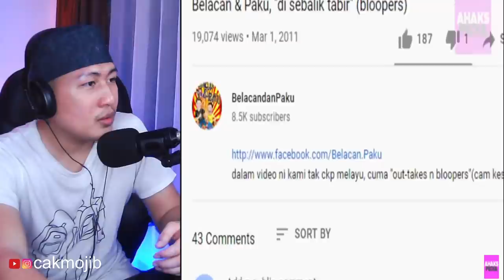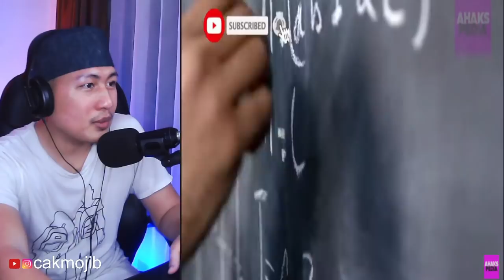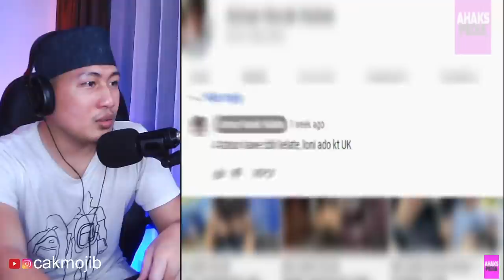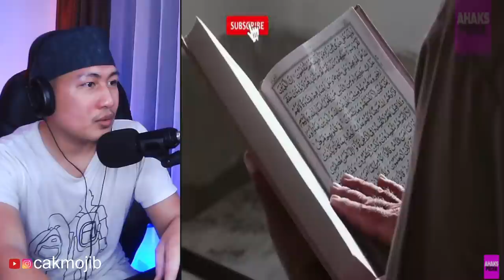HAAAH KOK BISA ORANG LUAR INI CAKAP MELAYU..!! TERBAIKLAH MELAYU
+ MORINA REACT
+ MORINA OFFICIAL
+ CAKMOJIB NEW
+ KEBUN CAKMOJIB